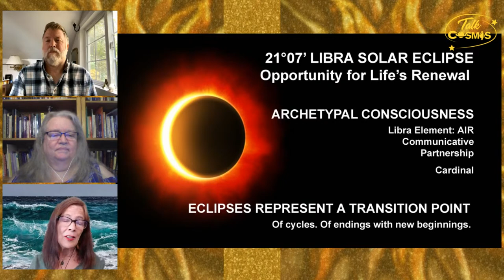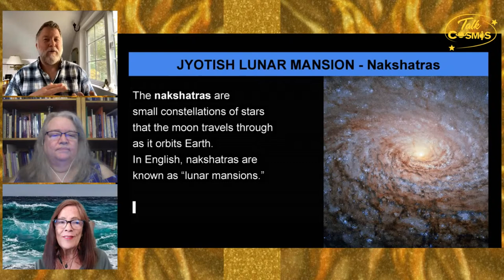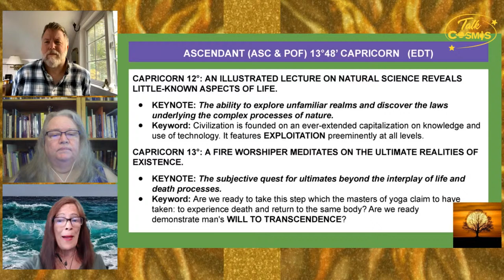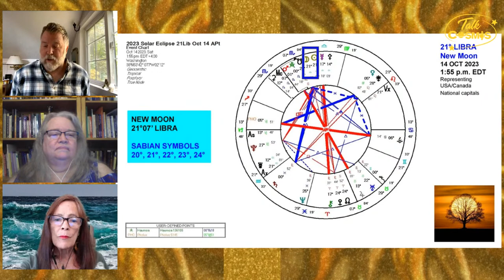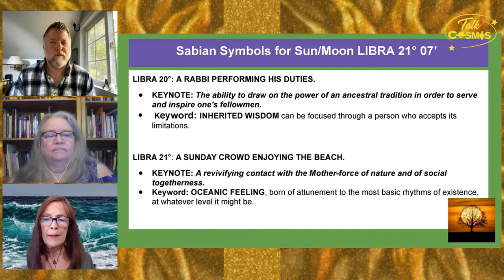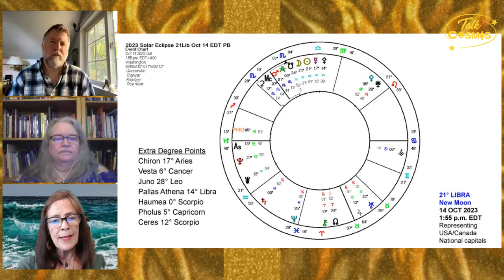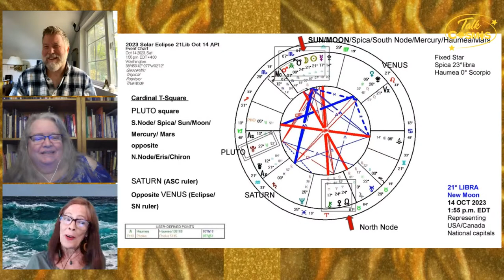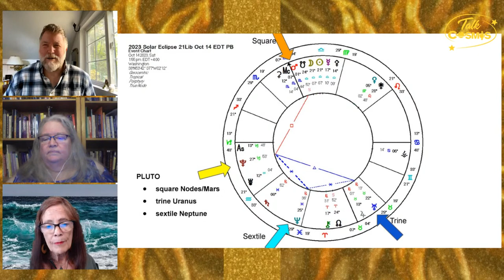21° Libra Solar Eclipse - Life’s Renewal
Talk Cosmos, Sunday, October 8, Archetypal Symbols panel Libra episode topic, “Libra Solar Eclipse Life’s Renewal!” for the 21°07’ LIBRA Solar Eclipse on October 14 at 1:55 pm EDT, and 10:55 am PDT.

-London at 6:55 pm BST, and for Central European Time, at 7:55 pm CET.
-Hawaii at 7:55 am HST. Sydney, Australia Monday, October 9 at 4:55 am AEDT
-(Talk Cosmos website scroll to page bottom for time zone.

What is this seed vision for the month about?  Eclipses represent Transition Points.

“A solar eclipse occurs when the moon aligns to travel in front of the sun, blocking its light. However, each eclipse belongs to a Saros family lasting approximately 1200 years with about 72 eclipses. This is the 44th of the 134 Saros series of 71 eclipses. Therefore, being near the middle of the entire cycle will involve a total eclipse.” said Sue Minahan, founder, and host of the weekly show.

“However, it is an annular eclipse because the moon’s distance is a bit further from earth and won’t cover the light shining around the perimeter. This “ring of fire” is characteristic of the annular eclipse. The eclipse path begins in Oregon and moves to Texas before entering part of Mexico, Central and South America.”

Archetypal Symbols panel tells the month’s upcoming new moon seed vision or in this case, the transitional point consciousness journey. Eclipse energy lasts for longer periods and effects can last for six months, and perhaps longer when the transit aspects a chart because transitions become transformational, leading to many steps of development.

The panel tells the solar eclipse’s intentional story by synthesizing metaphysical symbolic systems with its astrology chart.  Supportive symbolic systems include numerology, tarot, Jyotish Nakshatra, with many Sabian Symbols astrological degrees to support themes of consciousness feeding our growth.

What are Sabian Symbols?
-They were first created in 1925 by a spiritualist medium, Elsie Wheeler, along with acclaimed astrologer, Marc Edmund Jones.
-Addressing each specific degree of the zodiac, the Sabian’s involve a symbolic image, developing a complete series of 360 metaphor stories.
-Other great astrologers, as Dane Rudhyar and Lynda Hill, have compiled their interpretations to further evaluate and understand the Sabian Symbol’s metaphysical consciousness.

Joining Sue Rose Minahan of Kailua-Kona, Big Island Hawaii will be the inspiring and insightful Archetypal Symbols panel members, Justin Crockett Elzie of Port Angeles, Washington, and Elizabeth (Liz) Muschett of Camano Island, Washington.  Grab their bios below. Also, on Talk Cosmos website.

Weekly show on YouTube, Facebook, podcasts, and 1150kknw.com where you can find the entire podcast episode library.

ELIZABETH (LIZ) MUSCHETT: A professional Astrologer, Intuitive, Numerology and Tarotist Counselor. Teacher, Workshop Facilitator, Lecturer.

JUSTIN CROCKETT ELZIE: An Archetypal Astrologer, Teacher, and Author. He combines both Western Ancient Astrology and Modern Psychological Astrology with Eastern Vedic Astrology. Justin specializes in Predictive/Electional, and Karmic Astrology.

SUE ROSE MINAHAN: Founder of Talk Cosmos since April 7, 2018, engages weekly with guests for insightful conversations to awaken consciousness for soul growth. Celebrating its 6th season in 2023.